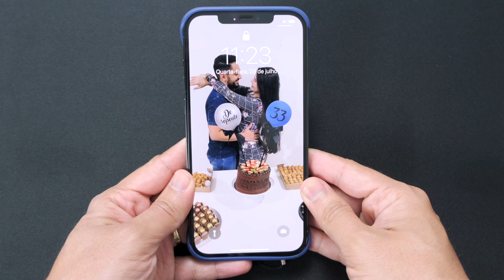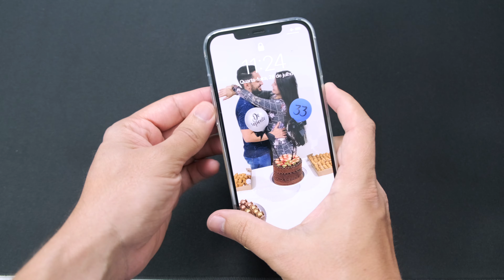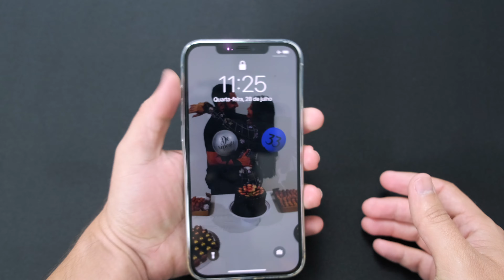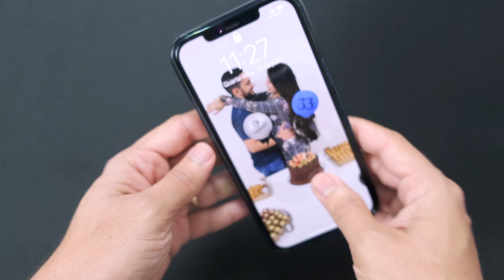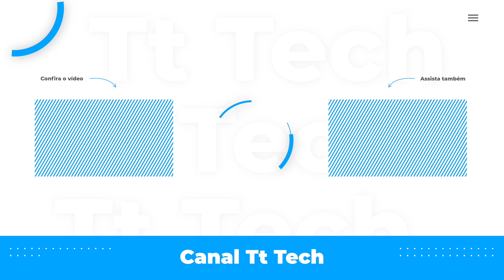Capinhas legais para iPhone: OS MODELOS QUE COMPREI!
Confira vídeo especial com 4 capinhas que comprei para iPhone e descubra os pontos positivos e negativos de cada uma delas! Lembrando que são compatíveis com vários modelos de iPhone.